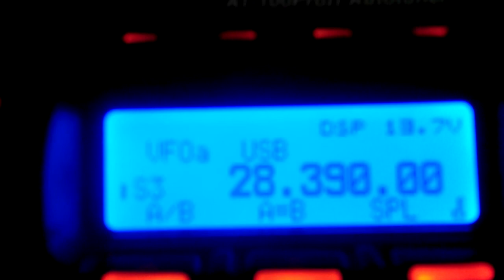Dual beam pro 10 meters